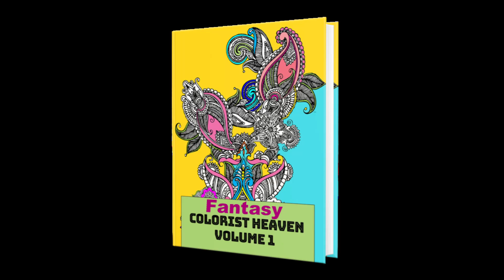Colorist Heaven Volume 1 Fantasy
Colorist Heaven Volume 1 Fantasy Coloring Book